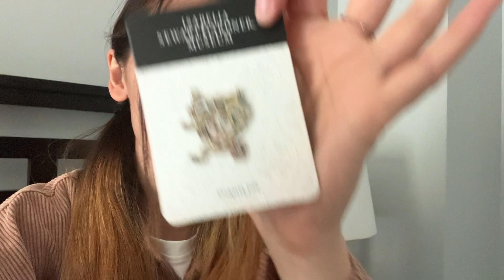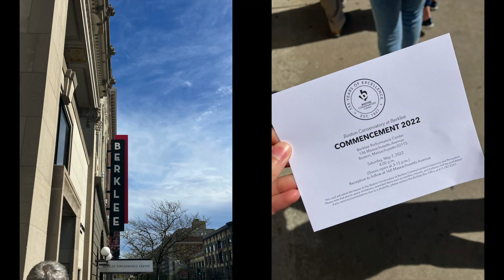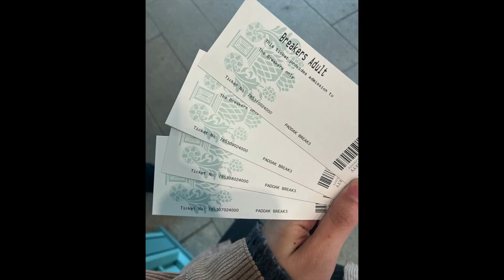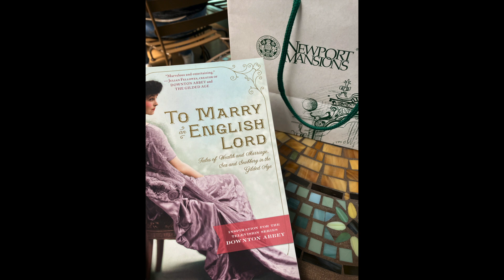boston vibes only | 7.9 travel vlog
Heyyyy it's Nicole, hope you like Boston cause here's a janky vlog of when I went for my brother's graduation. Wooooooo